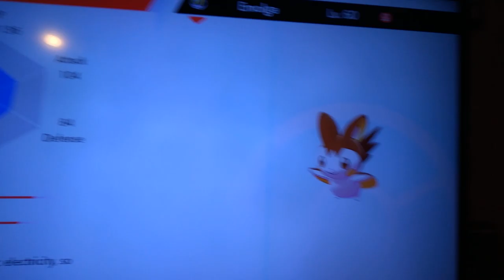A Shiny Emolga!!! in Pokémon Shield